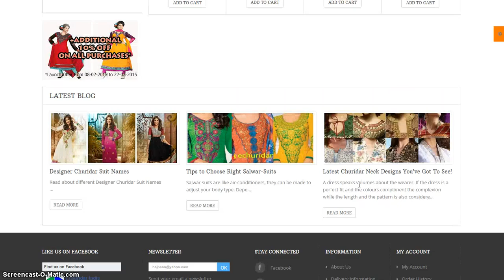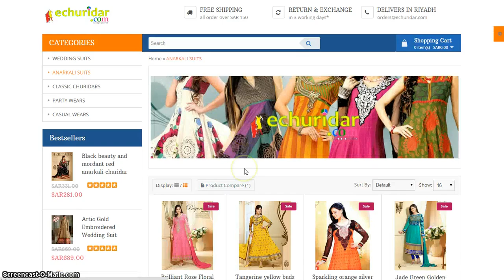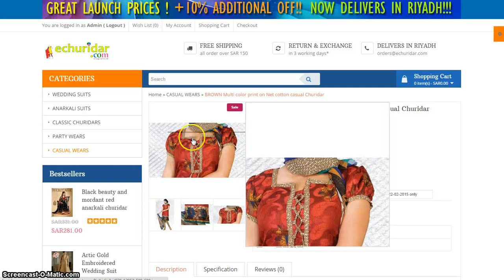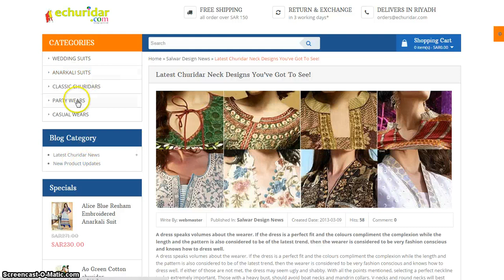NOW OPEN .. in RIYADH